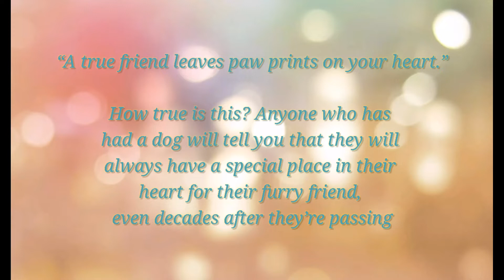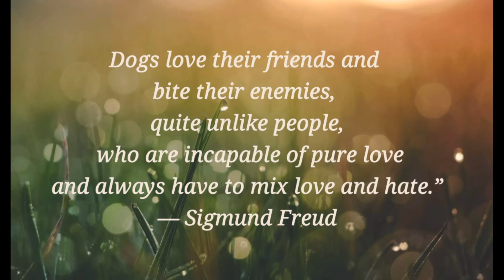Korean Celebrities Man's best friend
Korean celebrities pictures with there beloved dogs, so lovely and cool. With quotes about having a pet dog.

“I like dogs. You always know what a dog is thinking. It has four moods. Happy, sad, cross, and concentrating. Also, dogs are faithful and they do not tell lies because they cannot talk.”